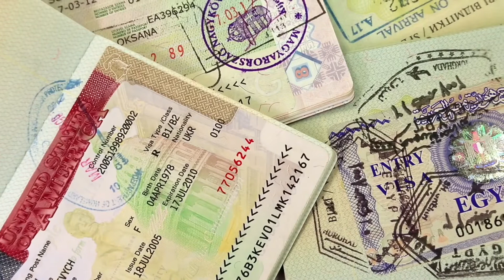Travel Mistakes To Avoid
In this video I list the 7 worst common mistakes I see people make when planning their vacation. It may seem like your making the right decision when planning your vacation especially when it saves you money but traveling can have a lot of pitfalls and knowing what to avoid can make your vacation much more enjoyable and save you from the stress from these common travel mistakes.

Looking for some things to do while on vacation? (FYI, I do receive a small commission if you choose to book through this link that I use to help support the channel)

Recommended travel products: Recommended travel products: Note the product links are NOT sponsored however, I do receive a small commission if you choose to purchase one or more of the products listed.

Cell Phone Stand
Portable Charger
Shoe carrier
Pill organizer
Laundry bag
Travel neck pouch
Portable Digital Luggage scale
Dissolving Soap Sheets
Frio Cooling wallet to keep insulin cool for up to 45 hours
TSA Approved Travel Size Toiletries kit for liquids
Anti-theft Travel Laptop Backpack with USB charging port; TSA friendly

Looking for a private Villa to rent. Feel free to search for yourself on my

Question of the day: What mistakes have you made when planning your vacation?